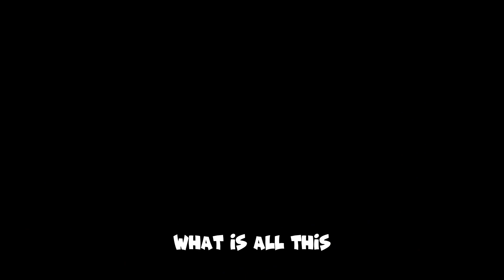New Summer Update! [GORILLA TAG VR]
gorilla tag finally had a new update and a new map!. so let's explore it.
MY DISCORDS ARE BELOW